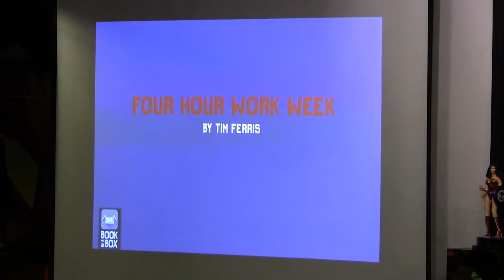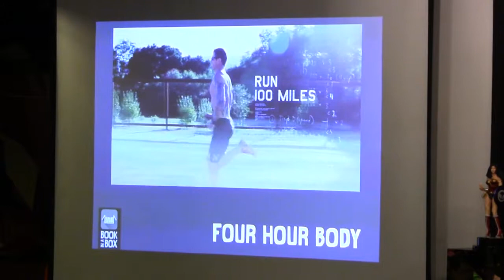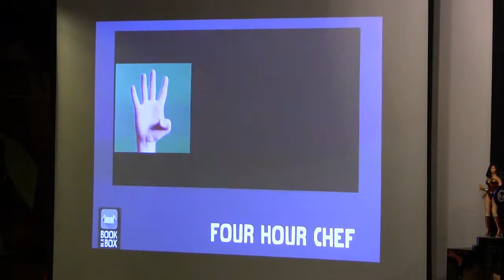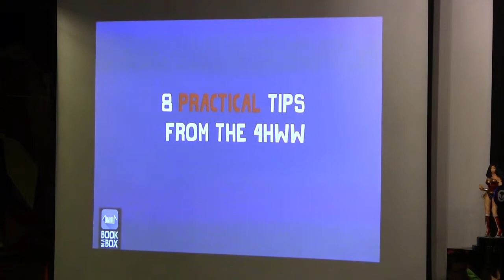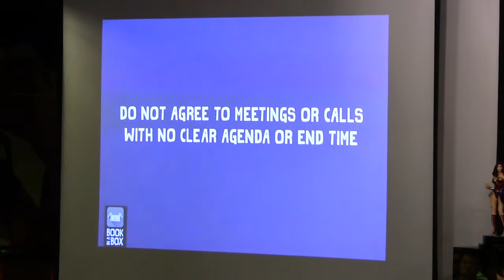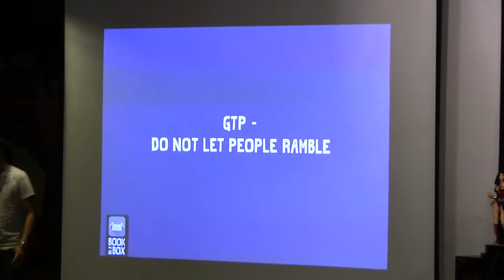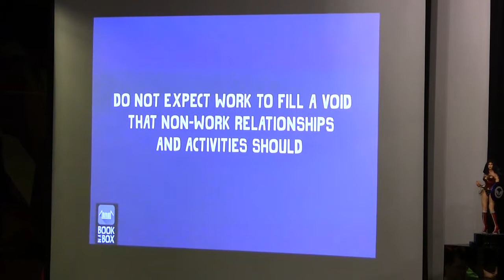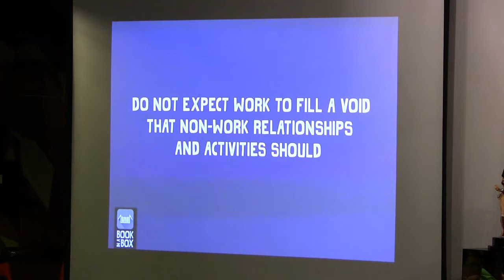SK - WebcampKL November 2013